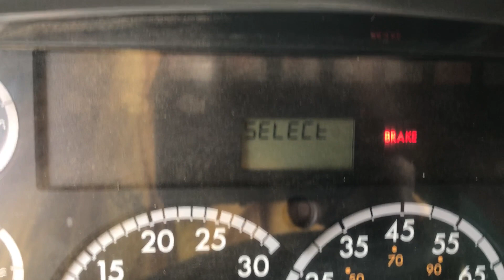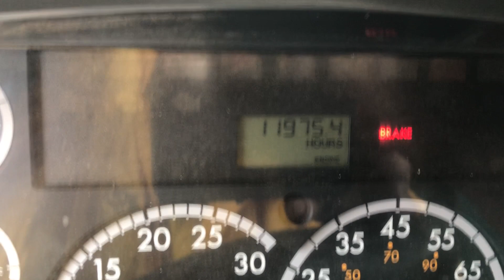2012 Freightliner FL80/M2106 Dump Truck, #42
2012 Freightliner FL80/M2106 Dump Truck Being Sold As Item DF2034 @ BigIron.com UNRESERVED Online Auction (Mid-Nov 2018, Exact Date TBD)